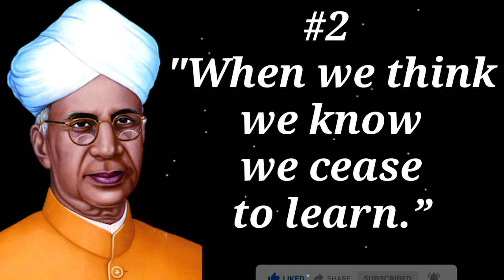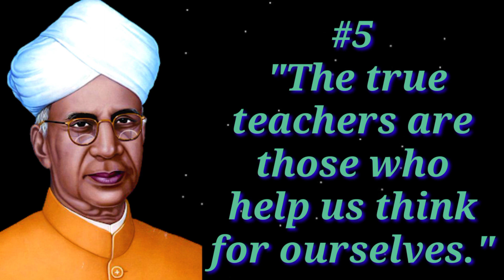INSPIRATIONAL AND MOTIVATIONAL QUOTES BY DR.DARVEPALLI RADHAKRISHNAN||TOP 5 QUOTES|| UNIVERSAL VIRAL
क्या आप जानते हैं 'टीचर्स डे' क्यों मनाया जाता है ? | Dr Sarvepalli Radhakrishnan Biography in Hindi

Sarvepalli Radhakrishnan About this soundlisten (5 September 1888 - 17 April 1975) was an Indian philosopher and statesman who served as the first Vice President of India (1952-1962) and the second President of India (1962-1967)

One of India's most distinguished twentieth-century scholars of comparative religion and philosophy, after completing his education at Madras Christian College in 1911, he became Assistant Professor and later

Professor of Philosophy at Madras Presidency College then subsequently Professor of Philosophy at the University of Mysore (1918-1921); the King George V Chair of Mental and Moral Science at the University of Calcutta (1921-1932) and Spalding Professor of Eastern Religion and Ethics at University of Oxford (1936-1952) by which he became the first Indian to hold a professorial chair at the University of Oxford. He was Upton Lecturer at Manchester College, Oxford in 1926, 1929, and 1930. In 1930 he was appointed Haskell lecturer in Comparative Religion at the University of Chicago.

Dr. SarvepalliRadhakrishnan Biography

sarvepalliradhakrishnan (politician)

sarvepalliradhakrishnanteachers day

speech

dr. radhakrishnan

dr sarvepalliradhakrishnan

radhakrishnanspeech,s radhakrishnan,dr,school,news,education

Sarvepalli Radhakrishnan in Hindi
Teachers day history
Dr Sarvepalli Radhakrishnan Biography in English
 teacher's day in india
teacher's day in  English
dr sarvepalli radhakrishnan
dr sarvepalli radhakrishnan speech
dr sarvepalli radha krishna
dr sarvepalli radhakrishnan speech in english
dr sarvepalli radhakrishnan story
speech on radhakrishnan
speech on dr sarvepalli radhakrishnan
 sarvepalli radhakrishnan biography
 dr radhakrishnan speech
dr radhakrishnan speech in english
 dr sarvepalli radhakrishnan status
 sarvepalli radhakrishnan
 teachers day in hindi
 5 september
essay on radhakrishnan
indian independance
president

Universal Viral

#5 th September
5th_september